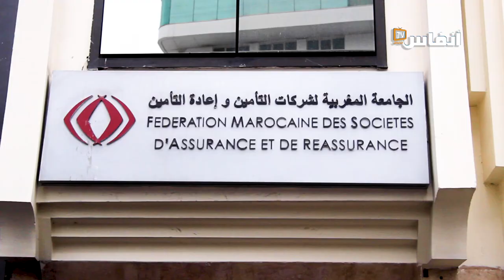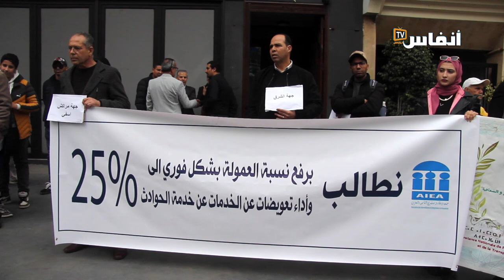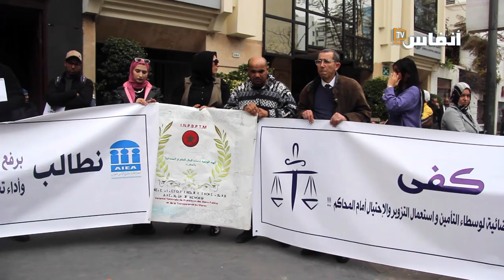البيضاء.. وسطاء التأمين ينتفضون ضد " الطغيان"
انتفض مجموعة من وسطاء التأمين وذلك من خلال تنظيم وقفة احتجاجية بالبيضاء، وفي هذا الفيديو ستتعرف على أهم مطالب هؤلاء الوسطاء